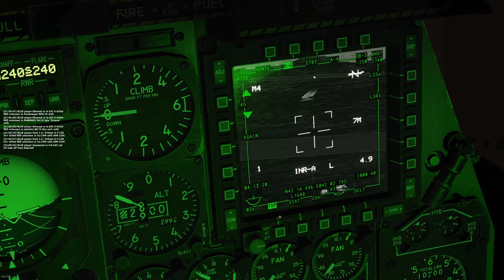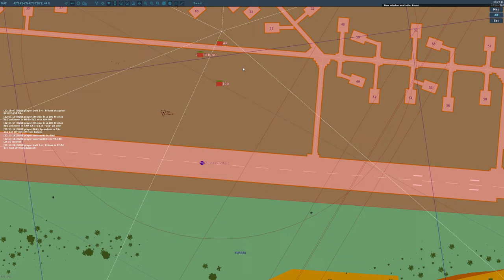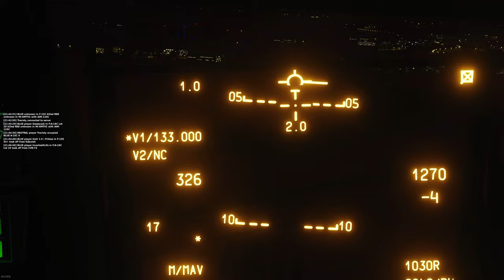DCS - A10 completes night raid on Russian Senaki Airport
A night raid doesn't always have to be stealthy or serious! We hope you enjoy this clip and the fun you can have with mates playing DCS.

Credit: Ethereal

BigD Gaming Community - Australia - The home for Teamwork and Mature community game play. We have proudly supported the biggest Project Reality community in the Southern Hemisphere and backed SQUAD from 2015. We now support Hell Let Loose as our main community game.